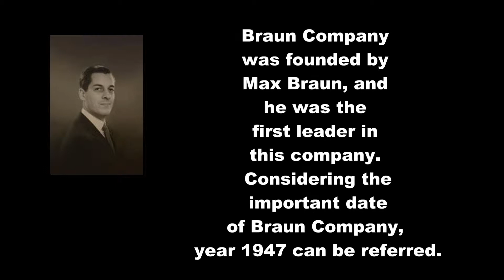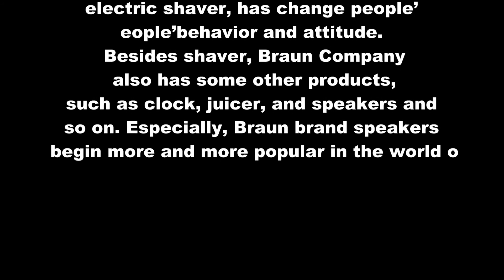zili luo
THE HOMEWORK OF IND316